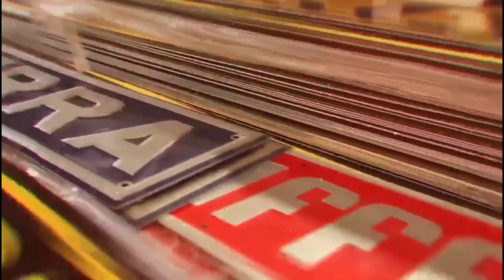PATINETY NA PISTA !!! + MOSTRANDO O SOM DA SAVEIRO DA RIFA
▬▬▬▬▬▬▬▬▬▬▬ஜ۩۞۩ஜ▬▬▬▬▬▬▬▬▬▬▬▬
  ▓▓▓▒▒▒░░░ LEIA A DESCRIÇÃO DO VÍDEO ░░░▒▒▒▓▓▓
 ▬▬▬▬▬▬▬▬▬▬▬ஜ۩۞۩ஜ▬▬▬▬▬▬▬▬▬▬▬▬

🔴PROTEAUTO

▬▬▬▬▬▬▬▬▬▬▬ஜ۩۞۩ஜ▬▬▬▬▬▬▬▬▬▬▬▬

🔴PROTEAUTO

✔Roubo ou furto e colisões

PARCEIROS🔴